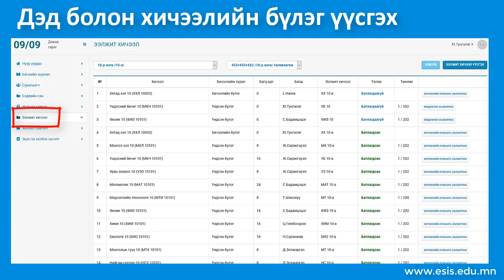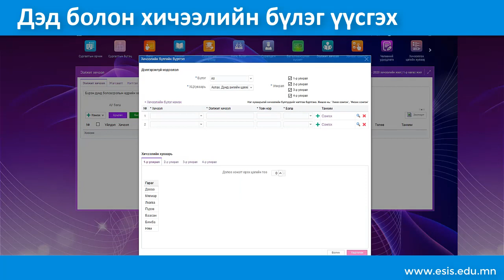3. Хичээл сонголт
Хэрэв ээлжит хичээлийг дэд болон хичээлийн бүлгээр үүсгэсэн бол суралцагчдийн нэрсийг сонгох шаардлагатай. Үүнийг системд хичээл сонголт гэж ойлгоно.
“Дэд бүлгээр” үүсгэсэн хичээл нь нэг ангийн суралцагчид 2-оос дээш дэд бүлэг болон хичээллэх. Жишээлбэл 8а ангийн суралцагчид технологийн хичээл дээр эрэгтэй, эмэгтэйгээрээ хуваагдан хичээллэх
“Хичээлийн бүлгээр” үүсгэсэн хичээл нь ижил түвшний суралцагчид нэг бүлэг болон хичээллэх. Жишээ нь 10а, 10б, 10в ангиудаас ижил хичээлийг сонгосон суралцагчид нэг бүлэг болон хичээллэхийг илэрхийлнэ.